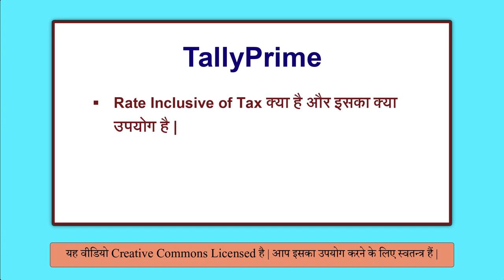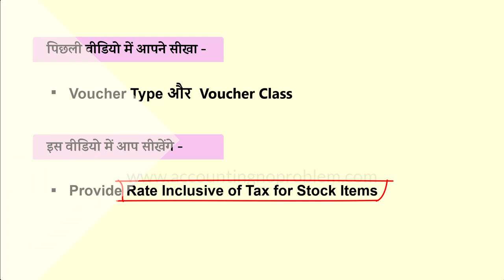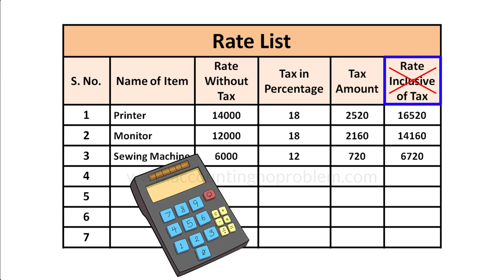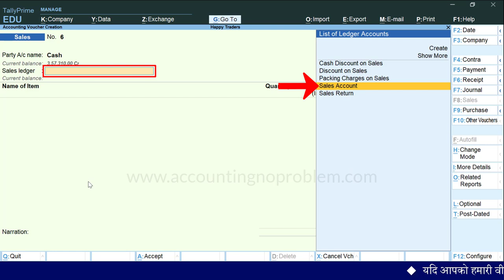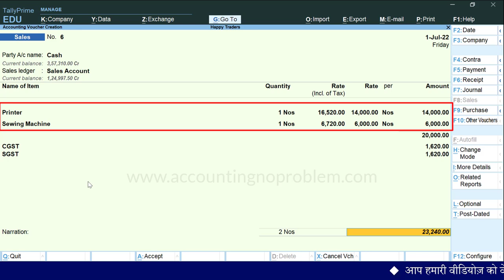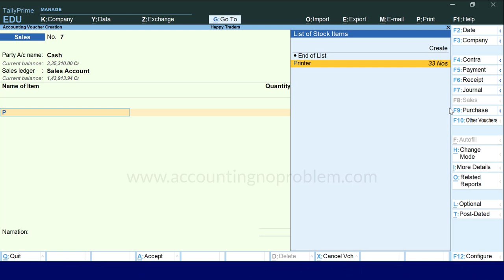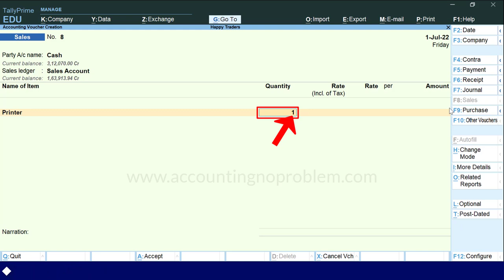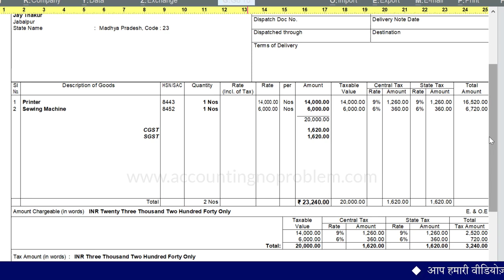Rate Inclusive of Tax in Tally Prime | Sales Invoice / Voucher/ Bill Inclusive GST /Tax in Tally #92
In this Easy Hindi Tutorial of Tally Prime, we will learn about Tax Inclusive in Tally Prime, the use of Tax Inclusive in sales invoice, and how Tax Inclusive can be set in invoice in Tally Prime. Tax Inclusive means the tax amount is included in the product rate. There is a simple formula that can be used by any person who wants to know the tax value calculation when price is inclusive of GST. Note that in Tax Invoice under GST, the GST amount has to be shown separately in the invoice, even if a product is sold at a price which is inclusive of taxes.

0:00 - Introduction (परिचय)

0:55 - What is the meaning of Rate Inclusive of Tax?
रेट इंक्लूसिव ऑफ़ टैक्स का क्या मतलब है?
Rate inclusive of Tax ka kya matlab hai?

4:50 - How to activate Provide Rate Inclusive Tax for Stock Item option in Tally Prime?
टैली प्राइम में Provide Rate Inclusive of Tax for Stock Items ऑप्शन कैसे इनेबल करें |
Tally Prime me Provide Rate inclusive of Tax for Stock Items option kaise enable kare?

5:24 - How to make Sales Voucher with Rate Inclusive of Tax in Tally Prime?
टैली प्राइम में रेट इंक्लूसिव ऑफ़ टैक्स का उपयोग करके सेल्स वाउचर कैसे बनाएं?
Tally Prime me Rate Inclusive of Tax ka upyog karke sales voucher kaise banaye?

7:49 - How to Round off the total invoice amount in Tally Prime?
टैली प्राइम में टोटल बिल अमाउंट को राउंड ऑफ कैसे करें?
Tally Prime me total bill amount ko round of kaise kare?

8:40 - Print Preview of Sales Invoice/Bill/Voucher with Rates Inclusive of Tax in Tally Prime.
टैली प्राइम में सेल्स इनवॉइस में Rate Inclusive of Tax कैसे प्रिंट करें?
Tally Prime me sales invoice me Rate inclusive of Tax kaise print kare?

10:28 - What is the use of Show Item-wise GST Detail in Tally Prime?
टैली प्राइम में सेल्स इनवॉइस में आइटम-वाइज जीएसटी डिटेल्स कैसे देखें?
Tally Prime me sales invoice me item-wise GST details kaise dekhe?

Video Attribution :
Video : Rate Inclusive of Tax in Tally Prime | Tally Sales Invoice / Bill / Voucher Entry Inclusive of Tax